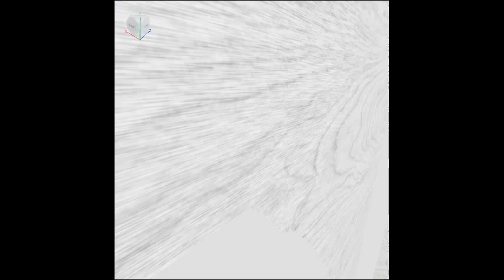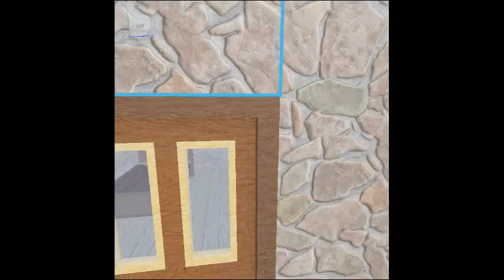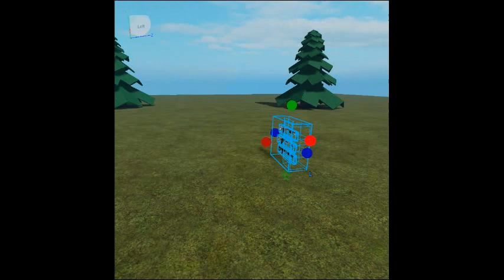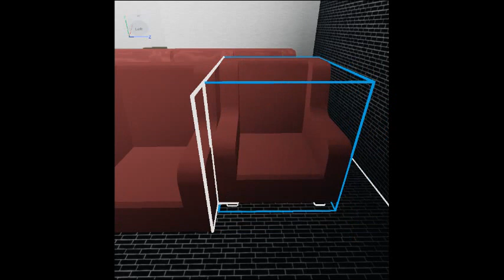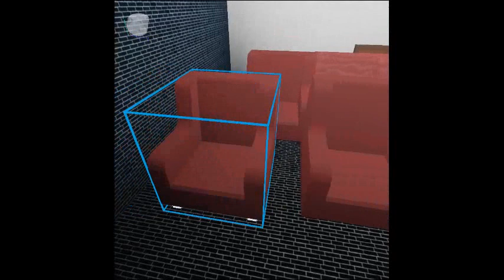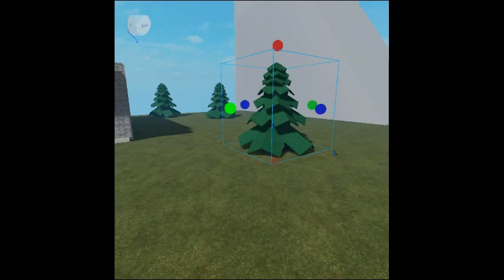me building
yes im building my game